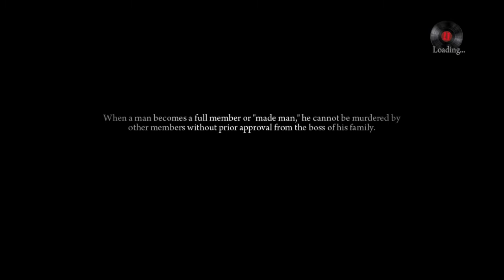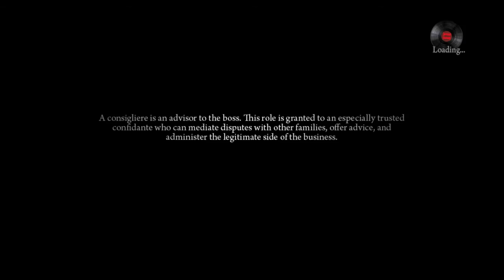🎮 Part 18 | Mafia II: Definitive Edition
“Thanks for Enjoy The Video”  [ • ᵕ • ]